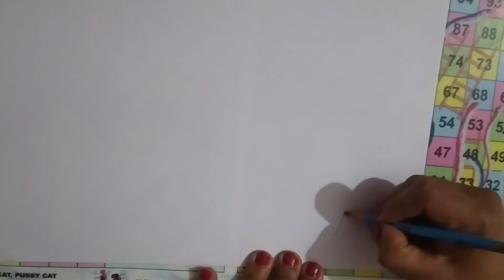Line Drawing /Easy scenery Drawing /Line Art /Drawing using pattern /Nature Scenery drawing